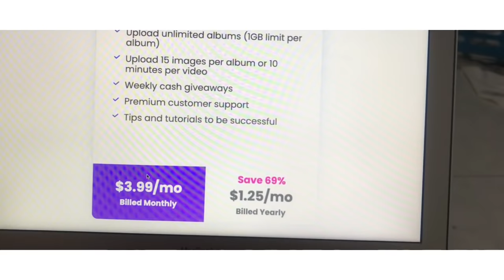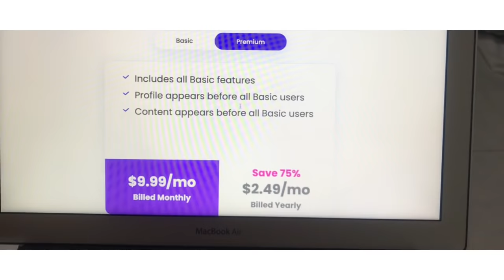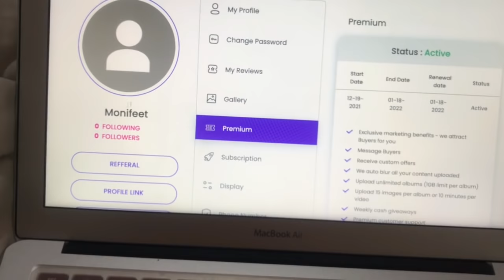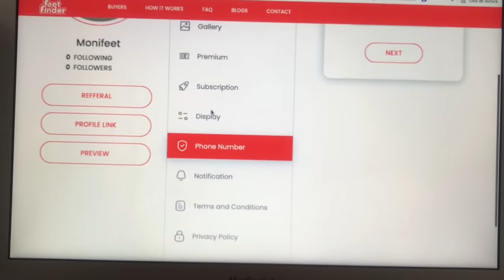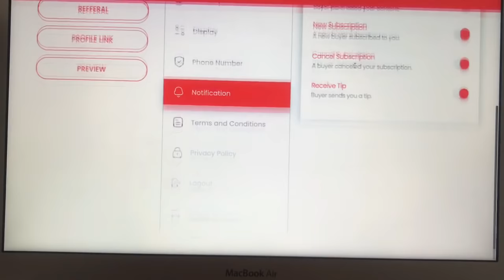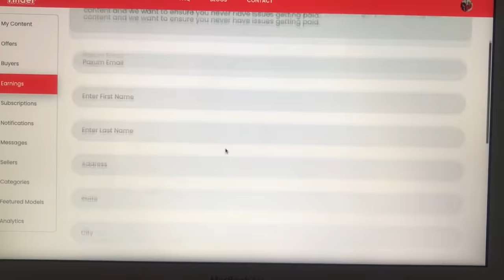Mi experiencia usando FEETFINDER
Hola chicosss! por fin les hice video sobre FeetFinder, espero resolver muchas dudas con este video y que les sirva. Si pasa algo interesante les cuento.

MI INSTAGRAM: @monicaramirez17